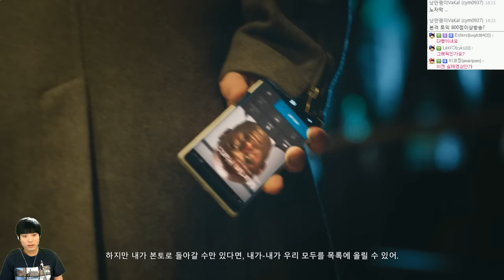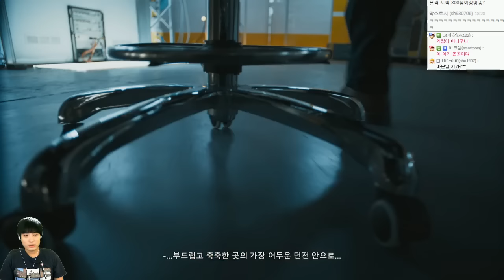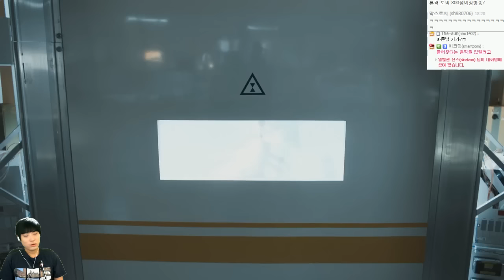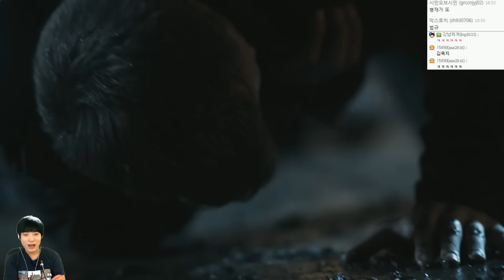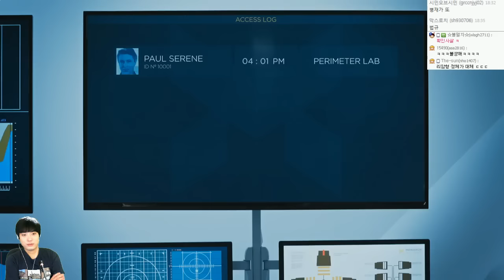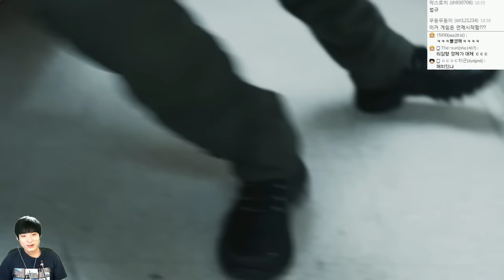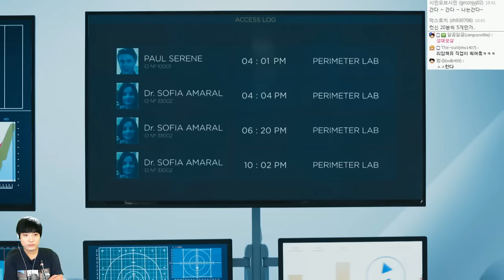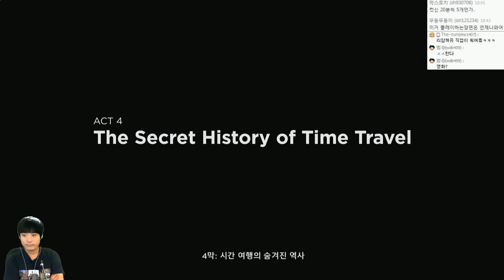퀀텀브레이크 | 시공간을지배하는자! | 2회차 또다른길 #11 | by조마문 (PC) ( 초고화질 Quantum Break 타임머신 영화게임 미국드라마 )